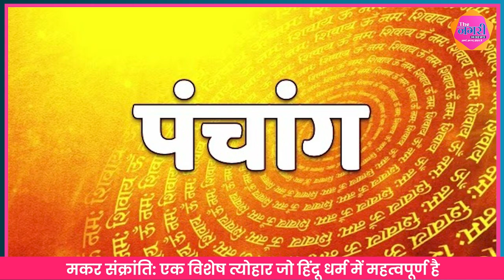मकर संक्रांति: सूर्योदय से लेकर रिश्तों का महत्व, एक आदर्श हिंदू त्योहार